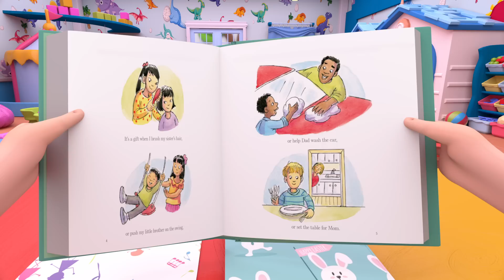Célébration d'Anniversaire Joyeux Anniversaire en Musique Banana Cartoon Português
Joyeux Anniversaire : Célébrer avec une Chanson Festive pour Enfants Fêtez les anniversaires avec cette chanson emblématique qui apporte de la joie et de la célébration.

Joyeux Anniversaire
Heureux Anniversaire
Tous nos voeux sont sinceres
Pour ton anniversaire

Tes amis aujourd'hiu
Se sont tous reunis
Ton bonheur on l'espere
Pour ton anniversaire

Pour ton anniversaire

Banana Cartoon Português 🍌🇵🇹
Bem-vindo ao nosso mundo de diversão, aprendizado e aventuras com o "Banana Cartoon Português"! 🌟
Nosso canal é um lugar onde crianças de todas as idades podem explorar histórias emocionantes, músicas cativantes e lições educacionais de uma forma divertida e envolvente. Acompanhe nossos personagens animados em suas jornadas empolgantes e descubra um universo repleto de imaginação e conhecimento.
Acreditamos que o aprendizado deve ser uma experiência alegre e inspiradora, e é exatamente isso que oferecemos. Assine nosso canal agora e faça parte dessa incrível jornada de aprendizado e entretenimento com o "Banana Cartoon Português"! 🍌🇵🇹🌟